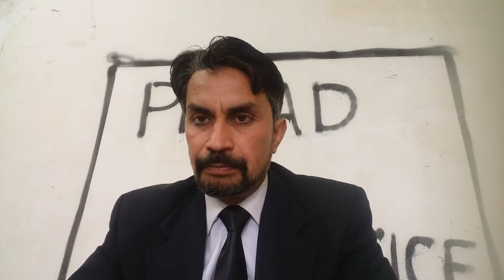Oral Evidence (Article # 70 & 71) of Qanun e Shahdat